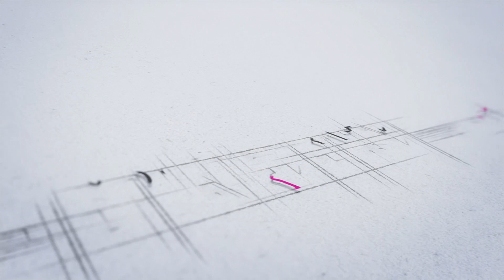Скидки на мировые бренды 2019 | женская одежда в тренде | скоро весна | Elena Akinfieva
Здравствуйте, мои дорогие!
Sale - что может быть приятней и выгодней? В этом ролике я расскажу вам о том, где приобрести брендовые вещи со скидкой, и с чем их лучше сочетать.